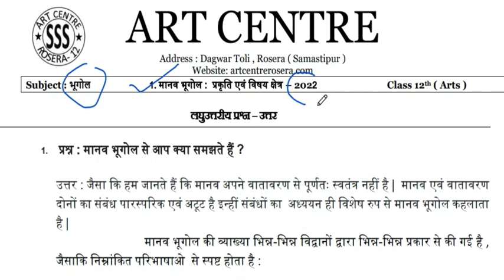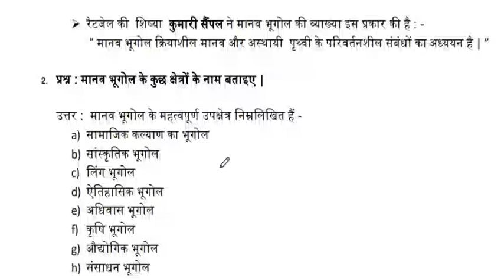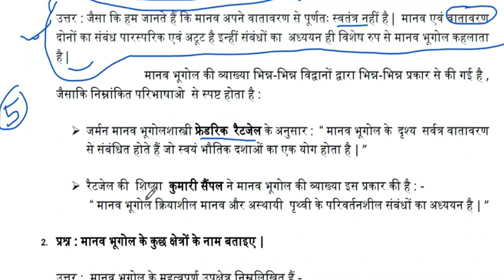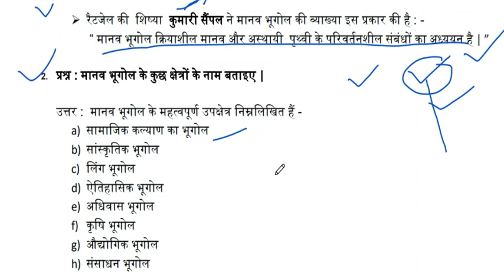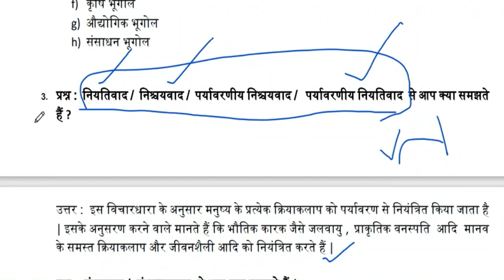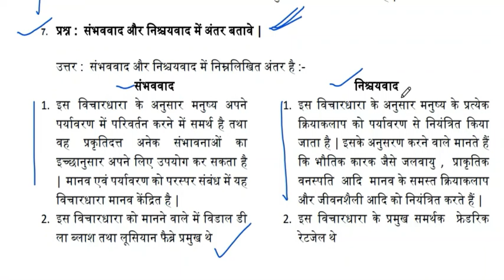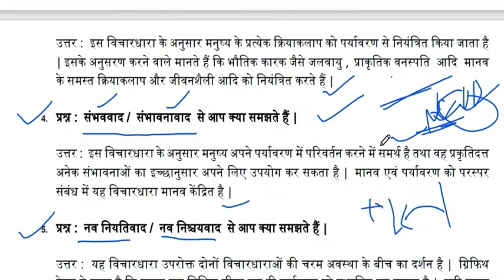12th भूगोल - प्रथम अध्याय || प्रश्न - उत्तर || Day - 5 || 12th Geography 2022 Exam